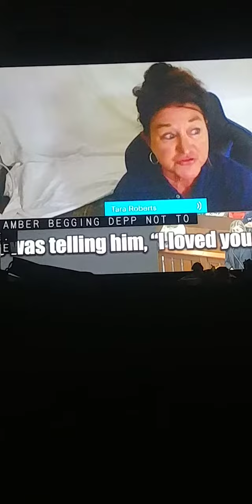Now Johnny Depp is on trial with Ex Amber Heard on Court